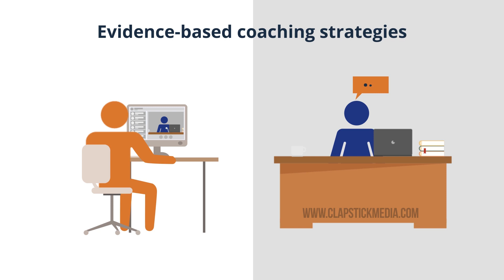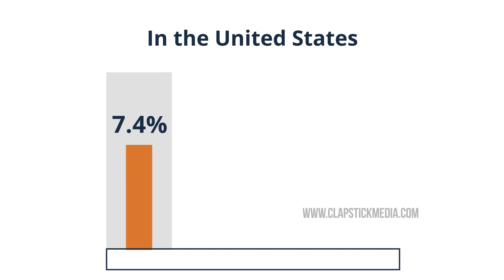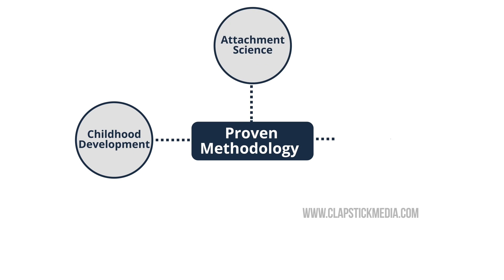Parenting Coach | Animated Presentation Video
Parenting Coach - Training Facility animated presentation video.